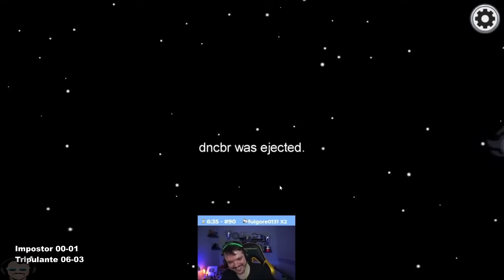🕸QUANDO O GAURANHA ESTA AFIM DE SALVAR O NAVE, NENHUM IMPOSTOR FICA ABORDO!